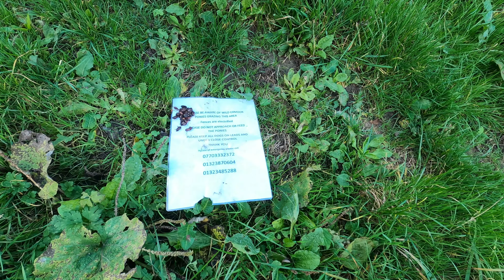East Sussex Autumn Watch -South Downs Nature Ramble- looking for wild life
I spent several days in an area of the South Downs National Park near where I live over that last couple of weeks compiling this video. the aim was to take some video of wild life found in the area. It proved to be far harder to capture good video , than stills. but I am enjoying the challenge.